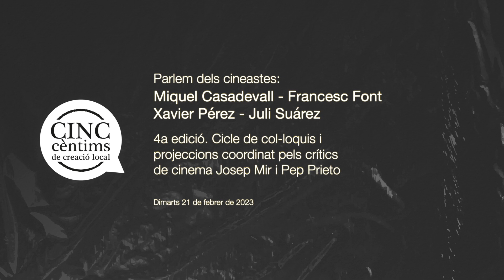Cinc Cèntims de Creació Local - Miquel Casadevall, Francesc Font, Xavier Pérez i Juli Suárez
Quatre realitzadors que treballen l'audiovisual des d'àmbits i propostes diverses a conversar sobre les seves obres i el seu procés creatiu.